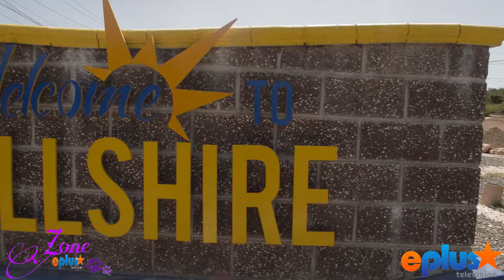The eZone Tv -Season One, Ep 01 [The Legendary Super Beagle & Baby Demus]